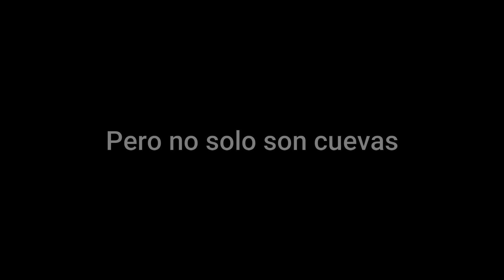¿Que es TOPOCUEVAS?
No solo un canal de Espeleología, sino también, de escalada, ferratas, alta montañas, barranquismo, un lugar donde encontrarte de varias manera metido en plena naturaleza.